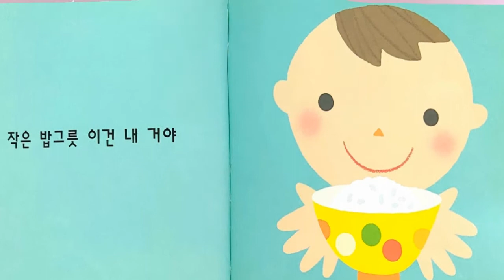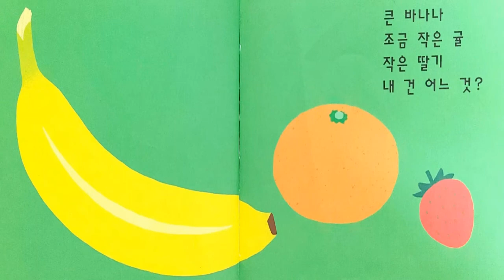[그림동화] "다 내거야" / 인기동화 / 추천동화 / 유익한동화 / 엄마표동화구연 / 감정연습 / 목소리연습